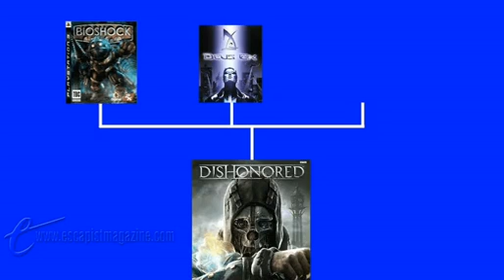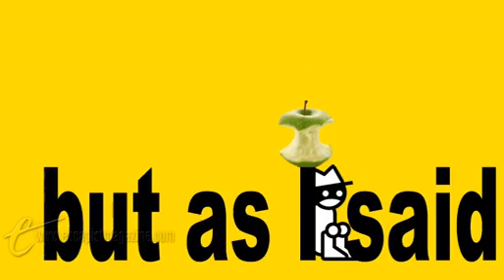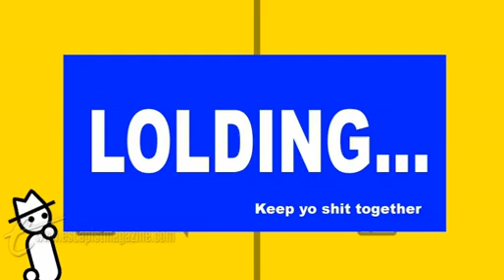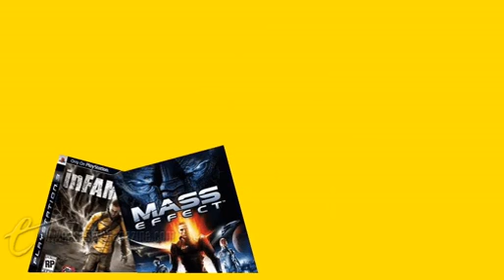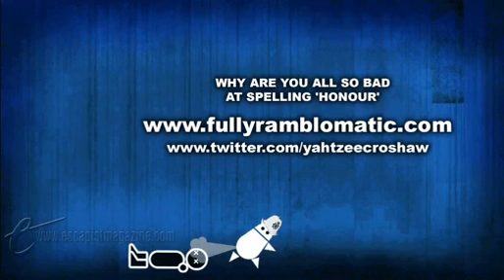DISHONORED (Zero Punctuation)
This week, Zero Punctuation reviews Dishonored.

Escapist Magazine!